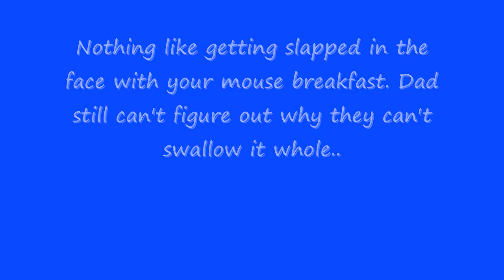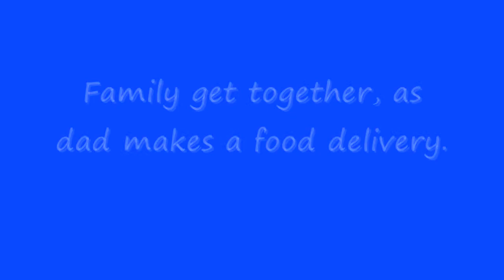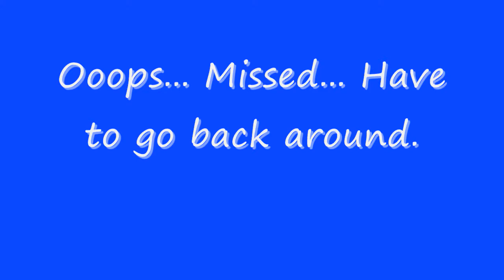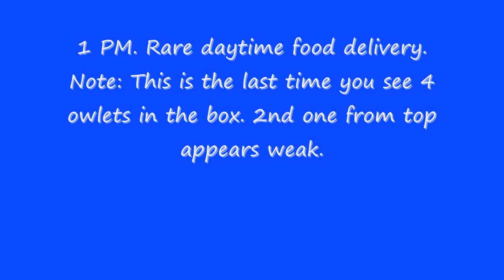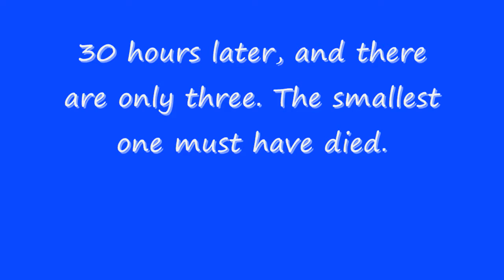E Screech Owl #4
Owls are growing. Outside camera and an evening of food deliveries. One of the owlets dies and we are down to three.